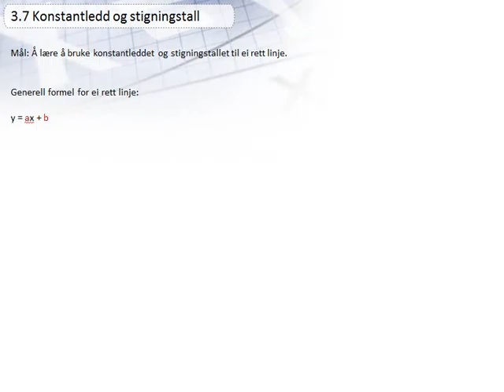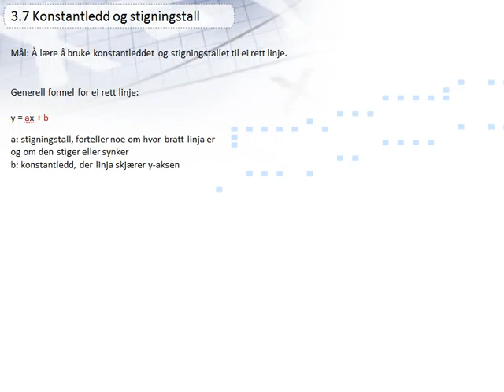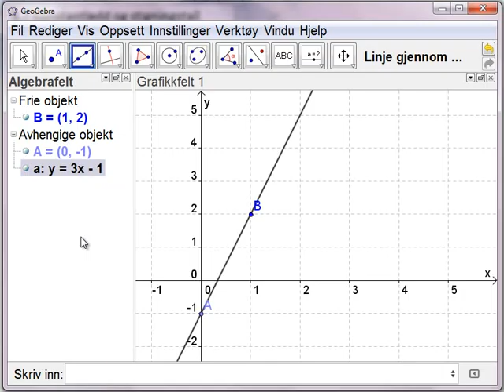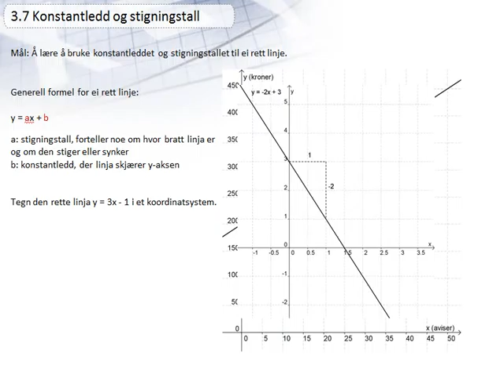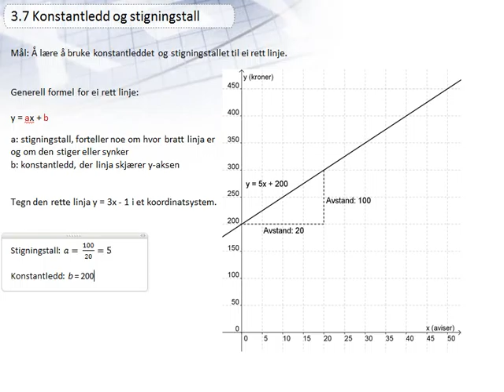3.7 Konstantledd og stigningstall